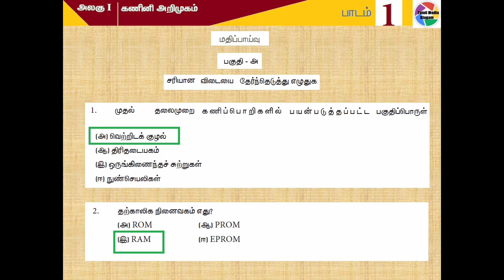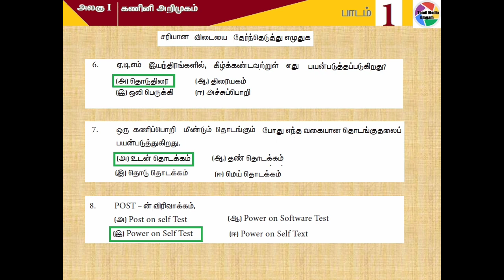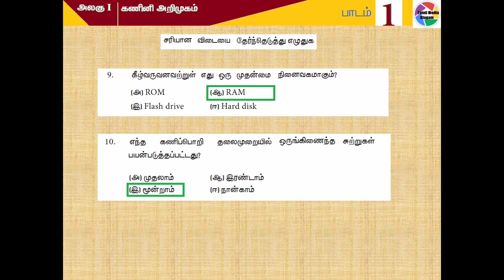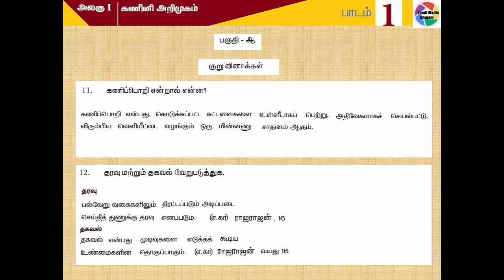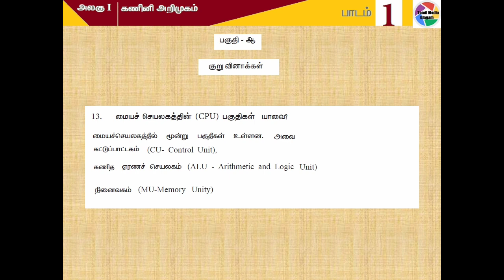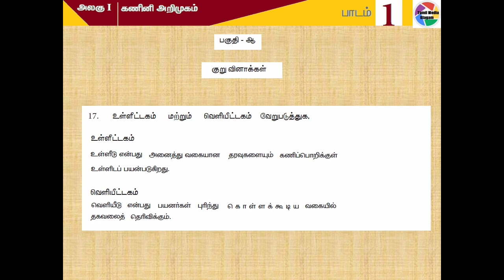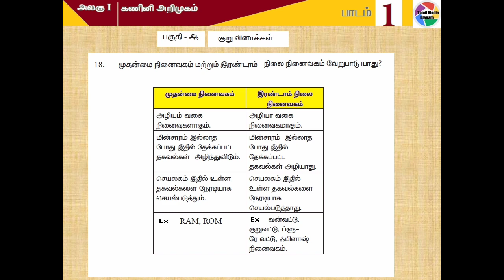11th std Computer Science | Computer Applications | Tamil Medium | Book back Q&A | Chapter 1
11th std Computer Science | Tamil Medium | Book back Q&A | Chapter 1
11th std Computer Science | Tamil Medium | Book back Q&A | Lesson 1
11th std Computer Applications | Tamil Medium | Book back Questions | Chapter 1
11th std Computer Applications | Tamil Medium | Book back Questions | Lesson 1
11th std Computer Technology | Tamil Medium | Book back Questions | Lesson 1
11th std Computer Technology | Tamil Medium | Book back Questions | Lesson 1

Please clicks the below video link for your 11th std previous lessons Book back questions

11th std Computer Science | Tamil Medium | Book back Q&A | Chapter 1

11th std Computer Science | Tamil Medium | Book back Q&A | Chapter 2 | Part 1

11th std Computer Science | Tamil Medium | Book back Q&A | Chapter 2 | Part 2

11th std Computer Science | Tamil Medium | Book back Q&A | Chapter 3

11th std Computer Science | Tamil Medium | Book back Q&A | Chapter 4